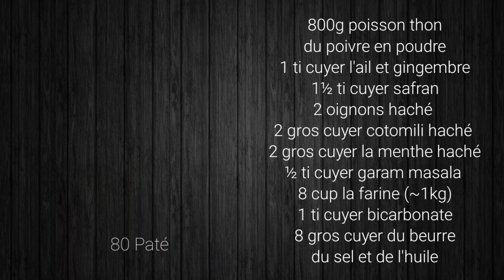Recette Paté Poisson Thon Mauricien (en Kreol 🇲🇺) | Special Ramadan 2022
Encore 1 recette en Kreol Morisien.
Zordi nu pe partage encore 1 recette en kreol specialement pu Ramadan 2022.
Recette Paté Poisson Thon Mauricien ❤️

C'est 1 recette Make & Freeze, ki zot kapav preparer et congeler ziska ki zot pu servi li. Sa pu save zot le temps.

Sa cest 30eme Recette ki pa pe servi 1 la voix robotic mai pluto 1 la voix natirel.
(Voix: Kailash Ragoo)

Ingredients (80 Paté):

800g poisson thon (Tuna)
du poivre en poudre
1 ti cuyer l'ail et gingembre
1½ ti cuyer safran
2 oignons haché
2 gros cuyer cotomili haché
2 gros cuyer la menthe haché
½ ti cuyer garam masala
8 cup la farine (~1kg)
1 ti cuyer bicarbonate
8 gros cuyer du beurre
du sel et de l'huile

Servi hashtag rostone emauritiusvideos ramadan ilemaurice mauritius ramzan ramzanmubarak ramzanspecial recette recipe recipe